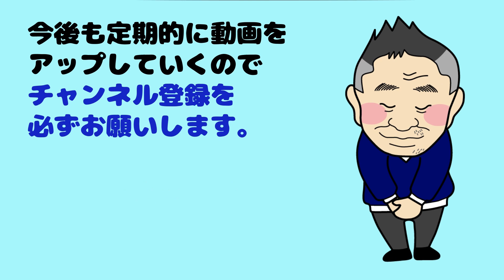スキー・スノーボードの板の長さは何を基準にの選べばいいのか？